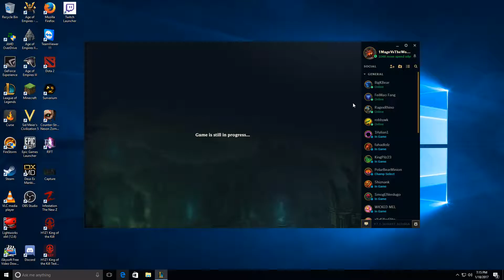Xin Blitz Bot... ADC RIP 2017